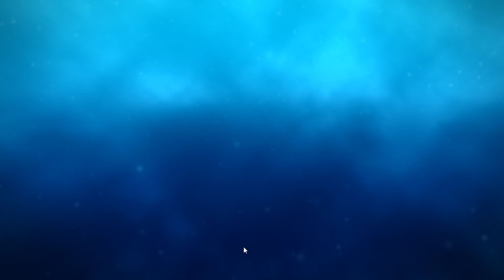Melody's Escape 2 gameplay en español (canciones indie folk, dream pop dificultad medium)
Un gameplay de un nuevo juego de ritmo en acceso anticipado en steam, ayuda a la amiguita melody a esquivar obstáculos usando el ritmo en este increíble y divertido juego musical, si no estas suscrito no lo pienses mas suscríbete no te arrepentirás, también puedes compartir este gameplay eso me ayudaría muchísimo que disfruten del gameplay.